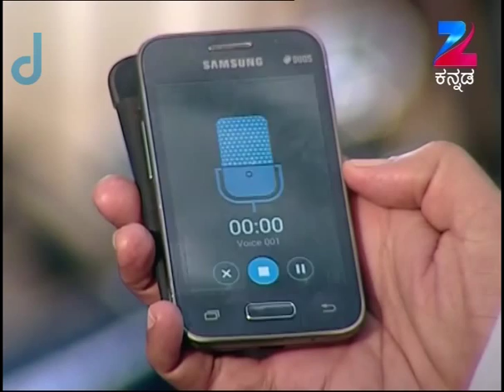Punar Vivaha - Kannada TV Serial - Full Episode 617 - Zee Kannada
Frustrated with the conflicts in the family, Abhiram decides to withdraw from the competition, much to Akhil and Harika's delight. Akhil and Bhaskar get shocked when the MLA introduces the client.

Show Name : Punarvivaha
Producer/Star Cast : Anusha Naik , Anushka Udoshi
Episode No : 617